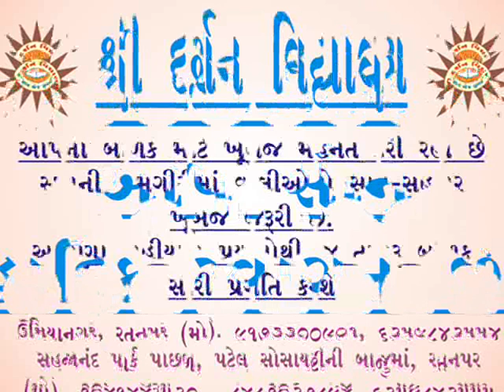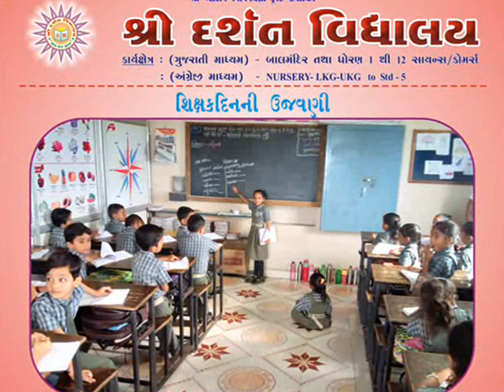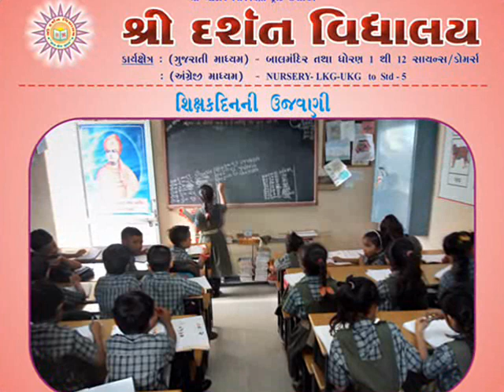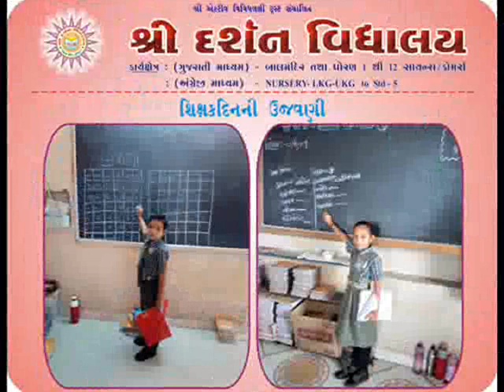સહઅભ્યાસિક પ્રવૃતિઓ -વર્ષ ૨૦૧૯-૨૦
શ્રી દર્શન વિદ્યાલય-રતનપર